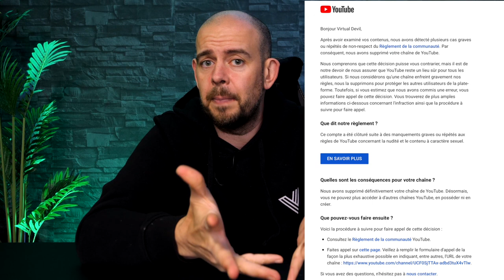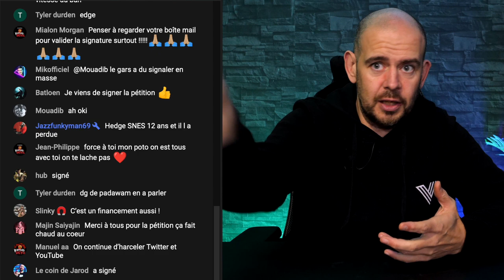AVERTISSEMENT AUX YOUTUBEURS ! Pourquoi Virtual Devil a été BANNI DE YOUTUBE ! Mon soutien à lui !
⚠⚠⚠ Mes très chers amis, ⚠⚠⚠

Vous l'aurez constaté, aujourd'hui, je ne publie pas une de mes vidéos mais bien une vidéo de notre ami Samuel en soutien à sa chaîne Youtube "Virtual Devil" fraîchement supprimée par Youtube !

En effet, cette chaîne Youtube très connue s'est vue être sanctionnée en étant supprimée de même que tout son contenu suite à une attaque malveillante d'une personne mal attentionnée.

Cette vidéo préventive mais également de soutien vous servira non seulement à ne pas être confronté à cette faille mais également si vous le désirez à apporter votre soutien à notre ami Samuel qui se voit malencontreusement amputé de 6 ans de travail !

Je compte sur vous, sur votre solidarité et sur votre grandeur d'âme pour partager cette vidéo en masse.

Cette vidéo n'est bien entendu pas monétisée et sera supprimée de la chaîne dès que nous aurons réussis tous ensemble à gagner ce combat et à rendre à Samuel sa chaîne Youtube.

N'oubliez pas que nous sommes avant tous au Service de votre passion, de notre passion...

Tous ensemble pour Virtual Devil.

miketigra